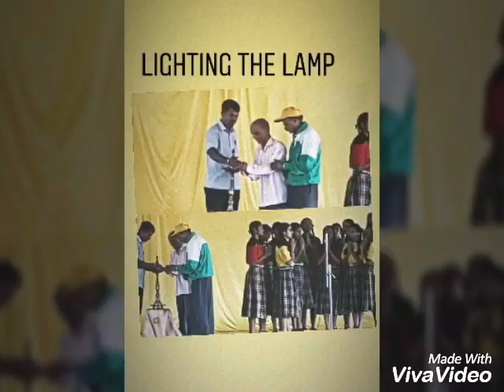Don Bosco Sirsi || Monsoon madness 14th July (2018)